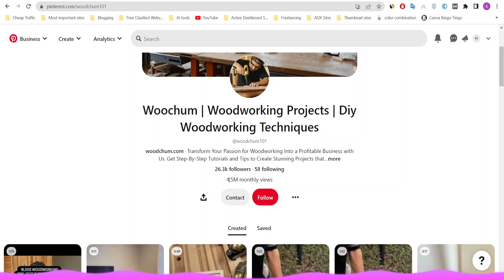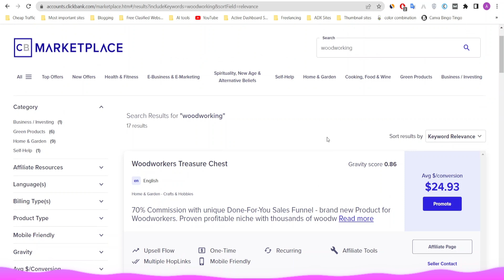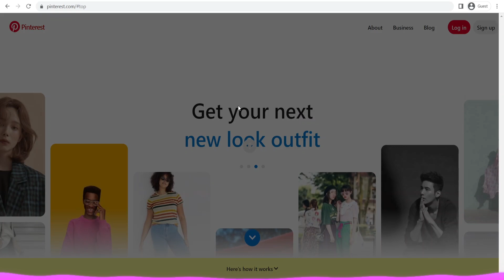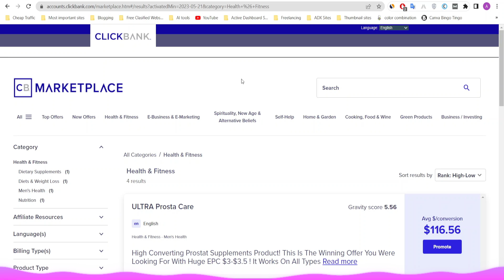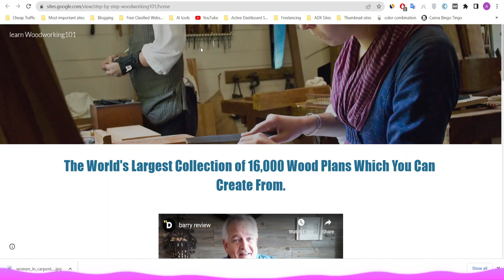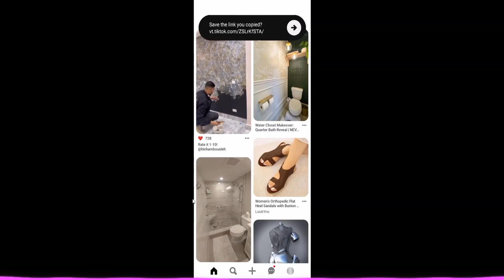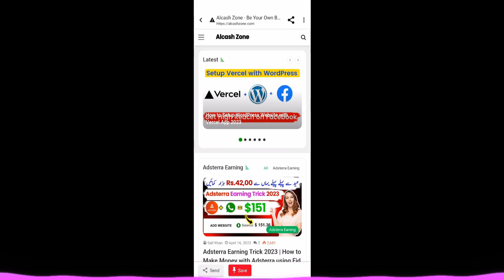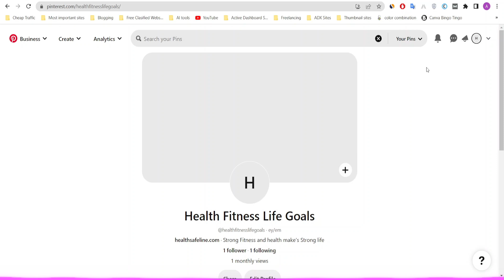Guaranteed Monthly Income: $1050+ with ClickBank & Pinterest | Beginner Guide to Affiliate Marketing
Unlock the potential of affiliate marketing and start earning a guaranteed monthly income of $1050 or more with this comprehensive beginner's guide. In this video, we reveal a foolproof method that combines ClickBank and Pinterest, allowing you to copy and paste videos from TikTok onto Pinterest to grow your account. Discover how to leverage Pinterest's vast user base to promote products effectively and generate a consistent stream of income. Follow this step-by-step tutorial to take your affiliate marketing game to the next level and achieve financial success. Don't miss out on this opportunity to secure a reliable monthly income by implementing this copy-paste strategy.